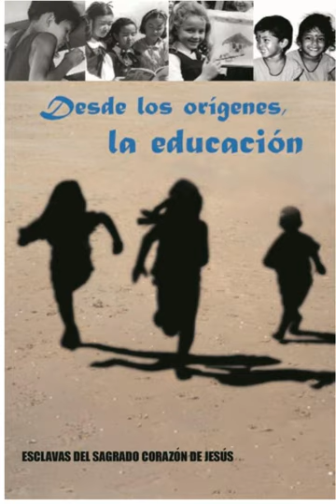From the beginning 7